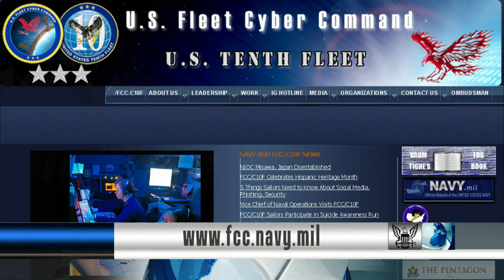USS Constitution Prepares For Last Underway Before Dry Dock; NIOC Misawa Disestablished (HL16)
Headlines for Thursday, October 16, 2014: USS Constitution Prepares For Last Underway Before Dry Dock; NIOC Misawa Disestablished